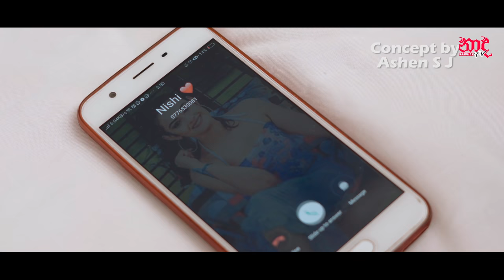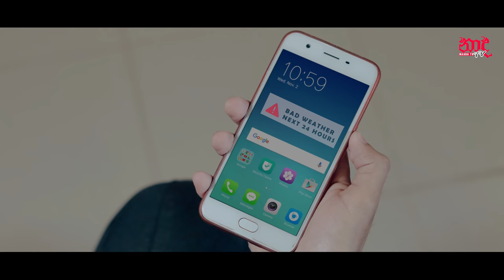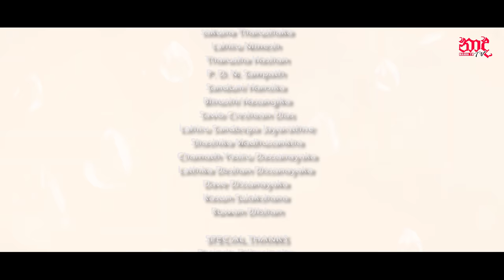Abhishekaya Nisa - Sachithra Madusanka Official Music Video 2020 | New Sinhala Music Videos 2020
Abhishekaya Nisa
Artist - Sachithra Madusanka
Director - Tharindu A Wimalaweera
Lyrics - Sudesh Attanayake
Production - Ashen Sj Entertainment
Audio Production - INSOUNDZ
Mix & Mastered - Shenal Mtk
Editor / Colorist - Tharindu A Wimalaweera
Dop - Tharindu A Wimalaweera
Vfx - Tharindu A Wimalaweera
Edit Studio - AAYU TV STUDIO
Concept By Ashen Sj
Drone - Mahesh
MUA - Sameera Wijesinghe
Camera & Light - Epic 84
Video Production - A Tunes Films